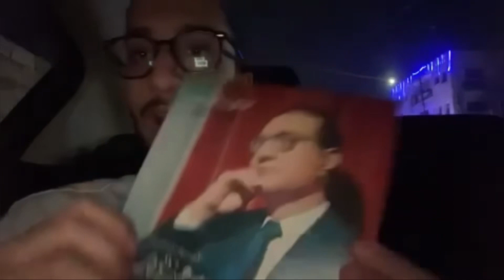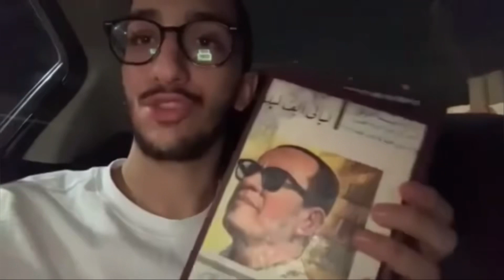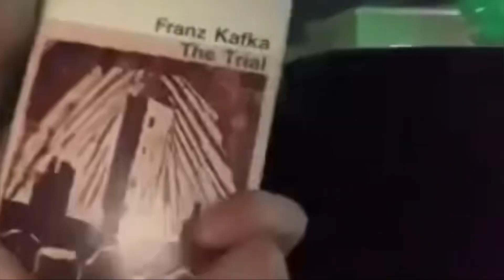فلوق سريع لمكتبة كون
a cute lil vlog for my trip to kawon bookshop.